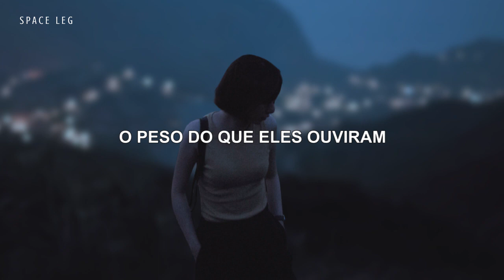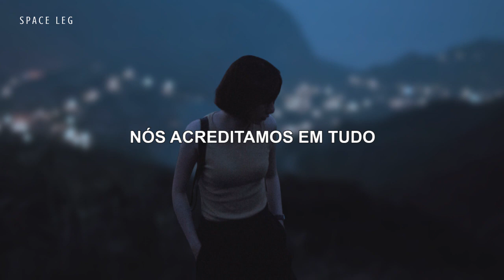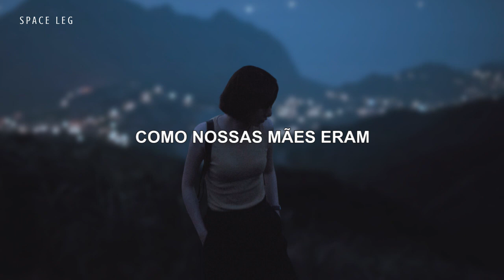Raised By Swans - We Were Never Young [Legendado/Tradução]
Raised By Swans - We Were Never Young [Legendado/Tradução/PT-BR]

- Deixe um comentário legal pra gente e sugestões de músicas pra podermos legendar

Imagem: Robert Chang Chien
Legenda: Space LEG

*Não temos o intuito de infringir direitos autorais de ninguém
*We do not intend to infringe anyone's copyright